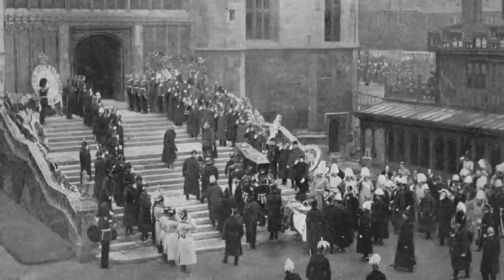La Última Emperatriz de Rusia - Alejandra Fiódorovna (Alix de Hesse-Darmstadt) Los Romanov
Alejandra Fiódorovna (Alix de Hesse-Darmstadt) - La Última Emperatriz de Rusia - Los Romanov - Mira la Historia